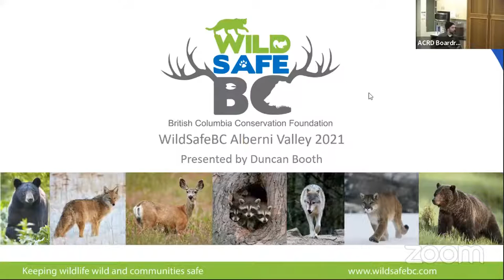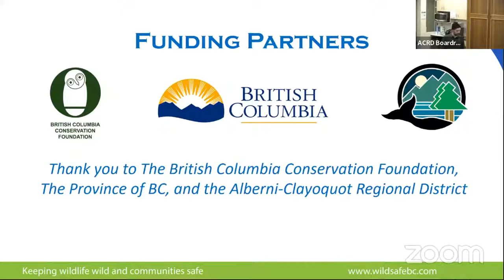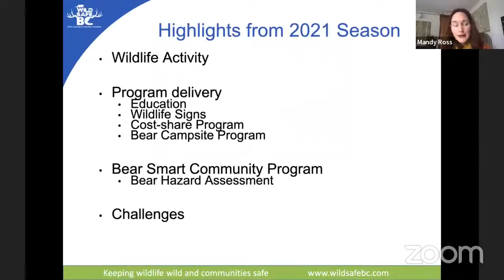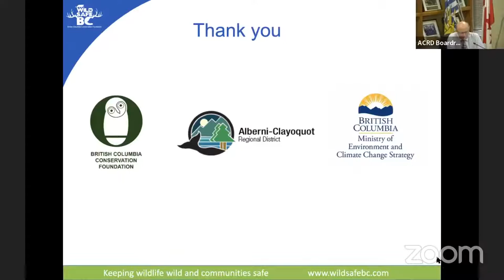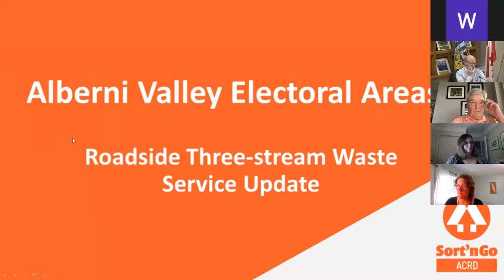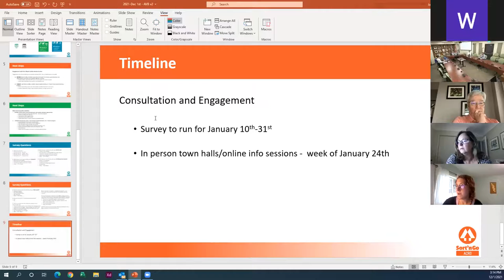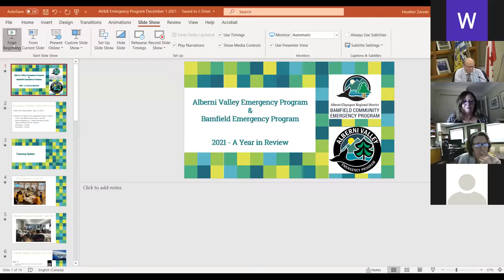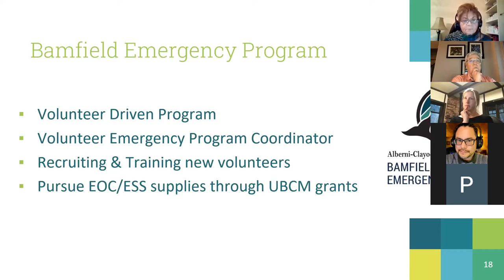Alberni Valley and Bamfield Services Committee Meeting Dec 1,2021